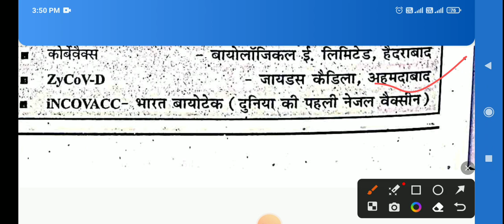भारत के घरेलू कोविड-19